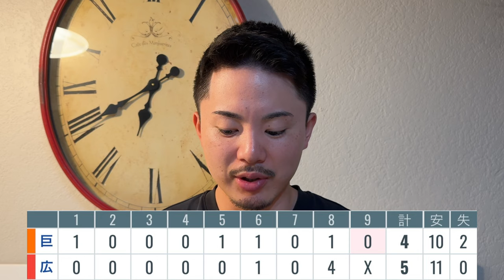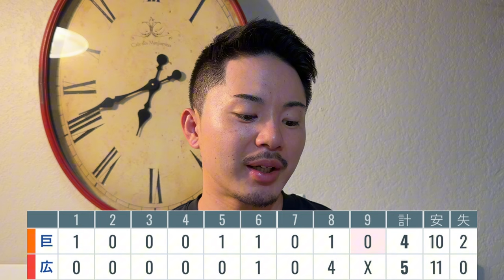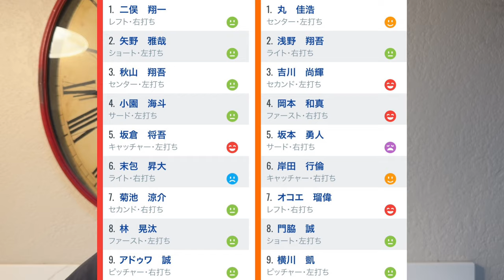【9/21 広島-巨人】『浅野このミスを糧にして‼︎』8回裏に一挙4失点で逆転負け…勝てる試合を落としたのは痛い…